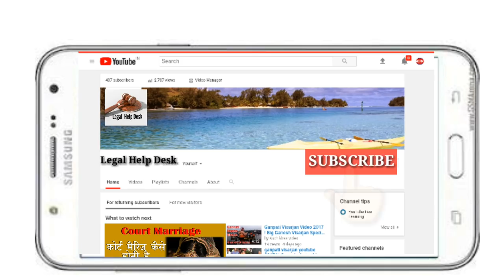Difference Between Advocate and Lawyer | Advocate और Lawyer मे क्या अंतर है